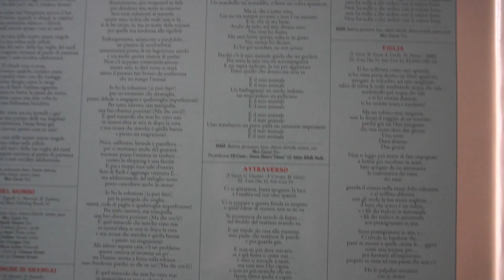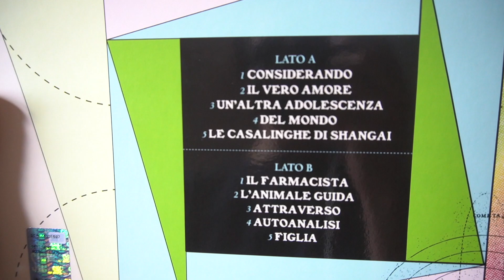La matematica dei rami | UNBOXING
È arrivato il vinile de "LA MATEMATICA DEI RAMI", il nuovo disco di Max Gazzè fuori dal 9 aprile!